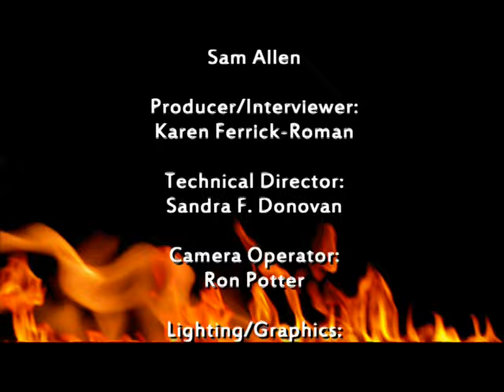The World of Robert Frost, a documentary based on the stage play by Sam Allen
Final six minutes of FIRE AND ICE: THE WORLD OF ROBERT FROST, a documentary directed by Karen Ferrick, produced by Sandra Fischione Donovan, based on a stage play by Sam Allen. To see the first part of the documentary, please go to: